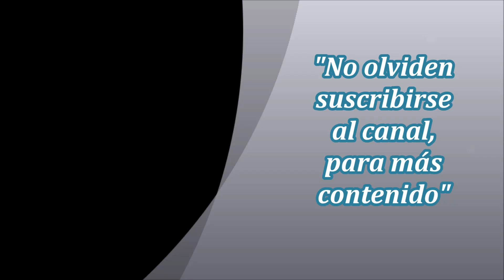Una historia china de fantasmas(1987) 1080p Español y Chino - 1F/MG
Sinopsis:
Un inocente inspector de Hacienda llega a la ciudad donde tiene que recaudar impuestos, pero sólo tropieza con dificultades: la lluvia ha borrado los registros de su libro de cuentas y se ha quedado sin dinero. No tiene más remedio entonces que pasar la noche en una misteriosa casa situada en un bosque encantado. Allí conoce a una hermosa mujer, pero ignora que se trata de un fantasma que está obligado a capturar jóvenes para su cruel y perversa ama.
Título original: Sien nui yau wan (A Chinese Ghost Story)
Duración: 1h 35min 42seg
Reparto: Leslie Cheung, Joey Wong, Wu Ma, David Lam, Lau Siu-Ming, Fanny Sit, Wong Jing, David Wu, Huang Ha, Yeung Yau-Cheung, Sze Mei-Yee, Chiang Kam

+A Chinese Ghost Story (1987):
Duración: 1h 35min 42 seg
Tamaño: 2.1 Gb (1920x1032)
Audio1: Latino     Audio2: Español     Audio3: Cantonés
Subtítulos: Español, Inglés